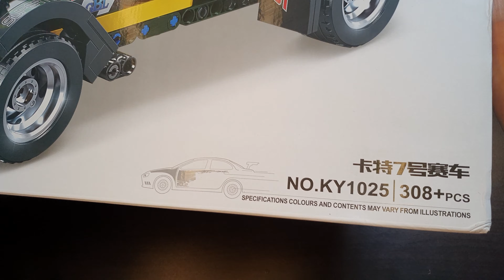積木開箱：高博樂積木 卡特7號賽車 兼容樂高積木開箱 | 積木迴力賽車 | Toy unboxing|積木製作|介绍玩具|模型開箱|玩具DIY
這期開箱高博樂(GBL)積木-卡特7號賽車，這台車的片數雖然較少，但是不像加致的手感較為滑順，300多牌組下來大姆哥還是挺痛的，若是小朋友組會比較困難的，組好的成品還是頗帥氣，迴力的功能也是穩定有力！